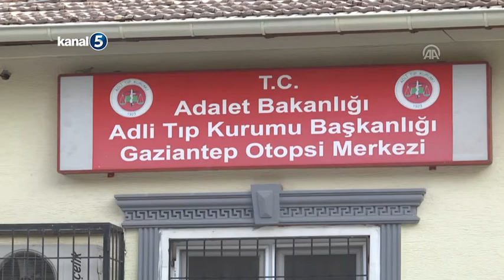Gaziantep'te Gölete Giren 2 Kişi Boğuldu